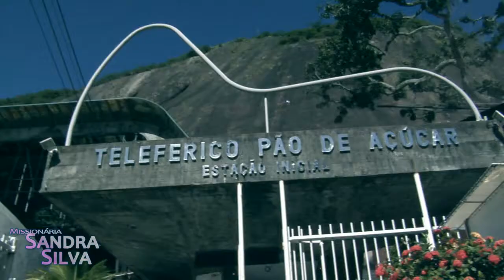Sandra silva-Uma história de coragem e fé - trailer - Portal Gospel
Nascida nas palafitas da Maré, Sandra Silva tinha todos os componentes para ter uma vida de derrota, mais ao invés disso, lutou contra tudo e contra todos para ser uma vencedora.

Contatos com a MIssº Sandra Silva
NExtel ID 106*117376 - Rio de Janeiro (less info)